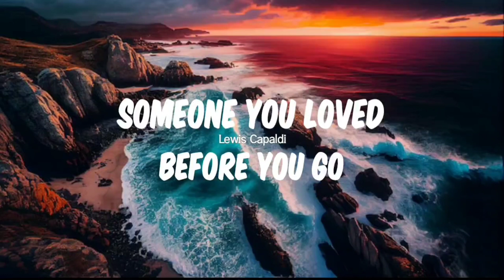Someone You Loved x Before You Go | Lewis Capaldi | Mashup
Someone You Loved & Before You Go, Both Masterpieces are Composed by Lewis Capaldi.

I tried to Blend Both Of these Songs Together, A Mashup.

• Before You Go - Lewis Capaldi